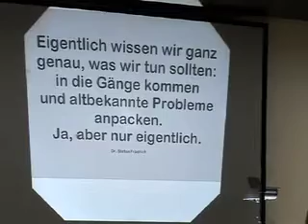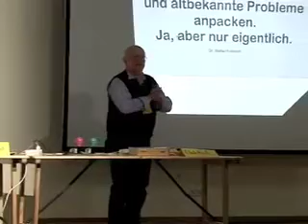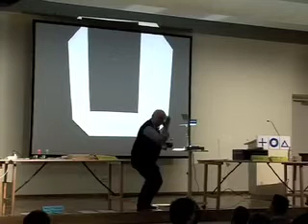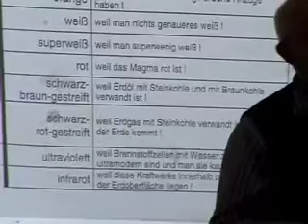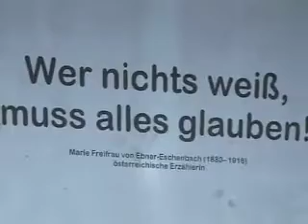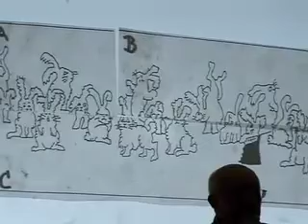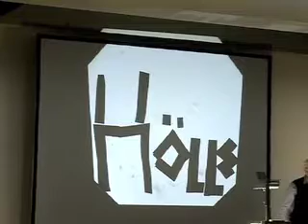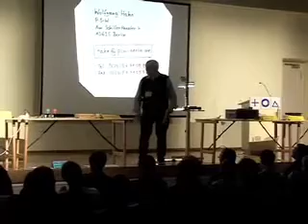22C3: Zauberhafte Naturwissenschaften (de)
Speaker: Wolfgang Hahn

Zur Anregung, sich mit Naturwissenschaften zu beschäftigen und „einfache, selbstverständliche" Sachverhalte wieder fragwürdig und problemhaltig zu machen.